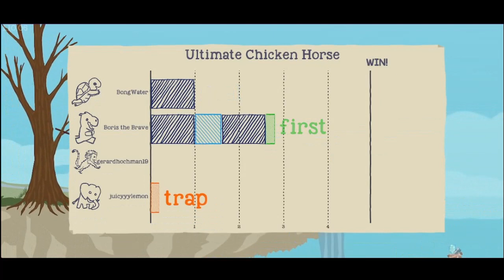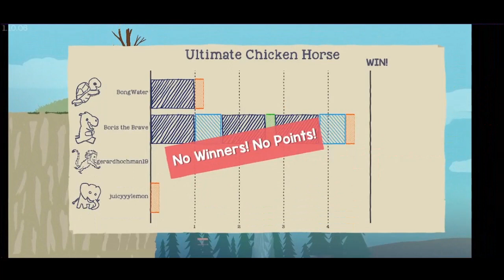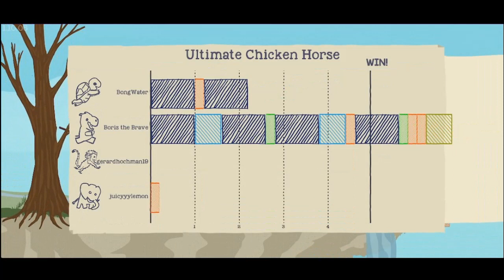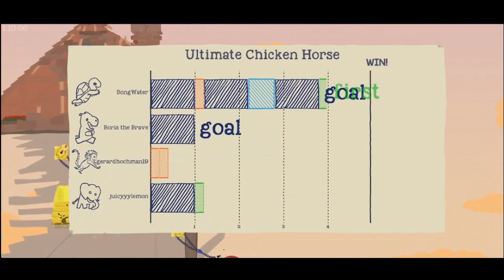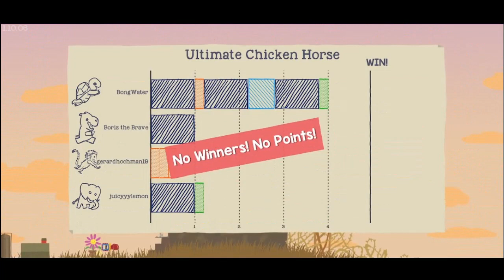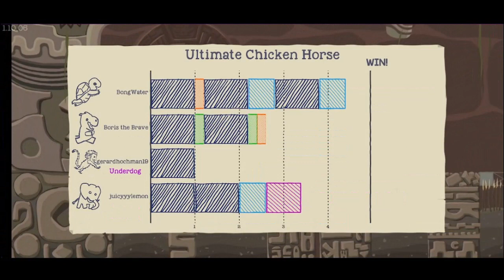Reinventing the Food Chain | Ultimate Chicken Horse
3 animals try desperately to avoid the hippo's wrath.